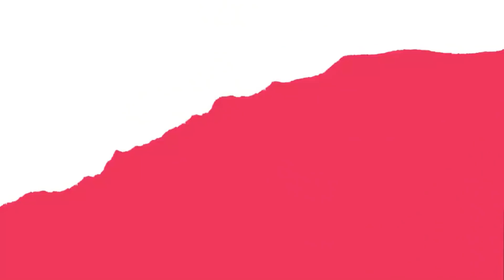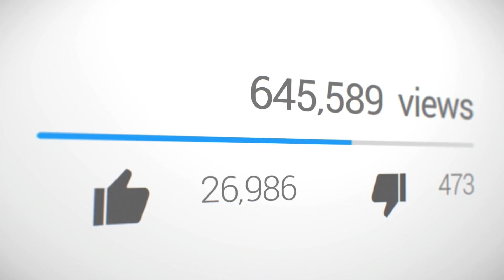El 90% de los empresarios de MLM no crecen... aprende como salir de esa situacion